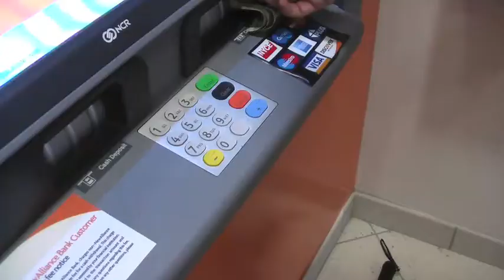beware the tail 2